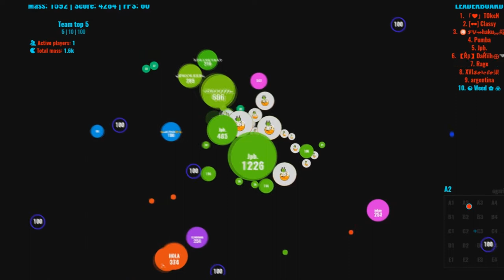Agar.io - WEED& ♥ JPB RETURN SERVER TAKEOVER #22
☺TS3 NEW TS3  rv.agarhub.io

♥Mirlis Action.and obs

♣I am 15Years!  :v

♠Goblins Mixes
♠Goblins From Mars
(TAGS IGNORE)